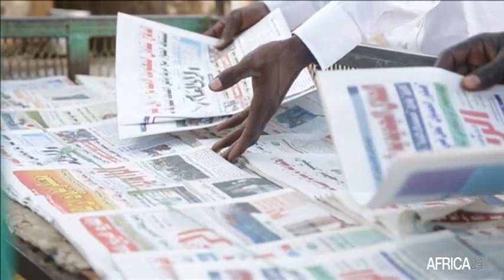Soudan, PLAIDOYER POUR LA PACIFICATION DU TCHAD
Depuis l’élection présidentielle du 11 avril 2021 et la disparition du Maréchal-Président Idriss Déby Itno, le Tchad traverse une vague d’insécurité.